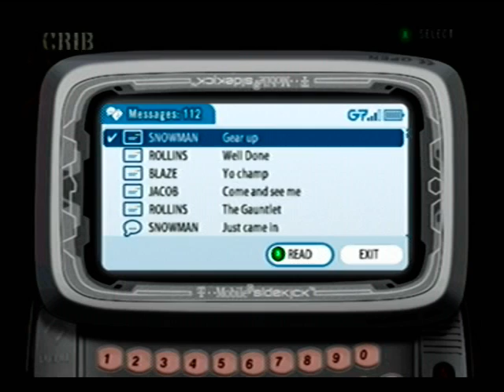Def Jam Fight for NY - Jam Master Jay's Story Part 12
Posted for "Noah Abraham".
Keep in touch with me in Facebook.